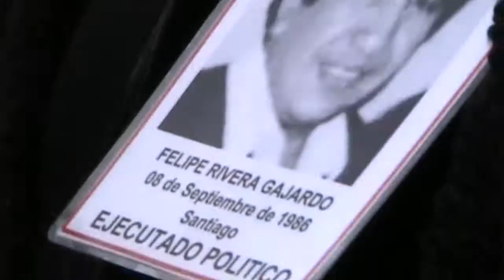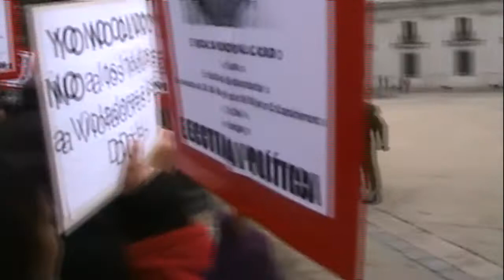No al indulto a violadores de DD.HH.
Manifestaciones en contra del indulto a violadores de DD.HH. en la Plaza de la Constitución, durante la reunión de los representantes de la Iglesia Católica en Chile y con el Presidente Piñera.